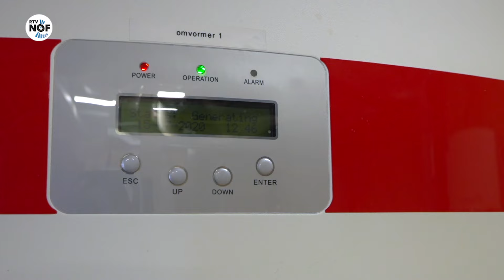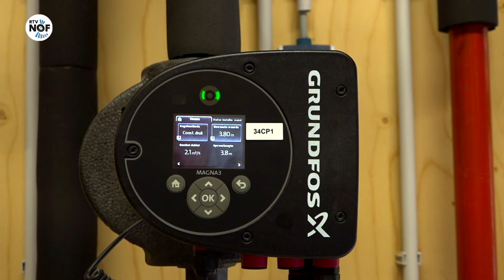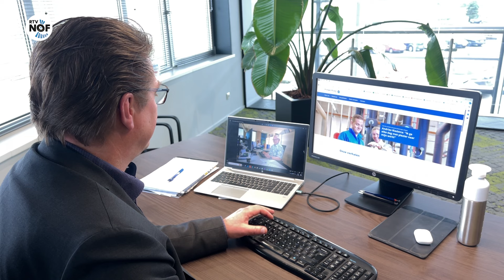Installateur Pranger Rosier vindt nieuwe manieren om te dealen met aanhoudend personeelstekort